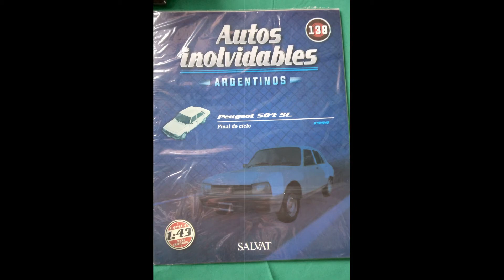Peugeot 504 SL (1999)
Parte de mi colección. Peugeot 504 SL (1999) Autos Inolvidables Argentinos. Escala 1:43. Editorial Salvat.